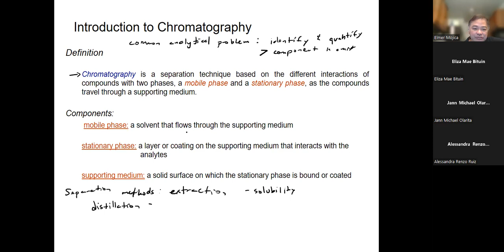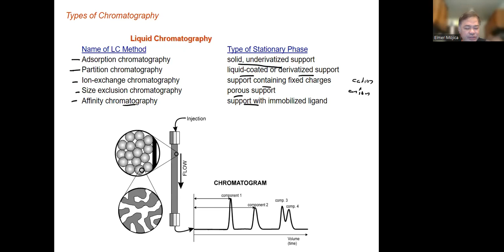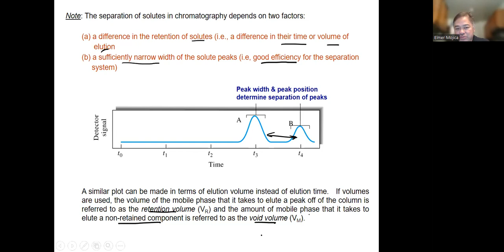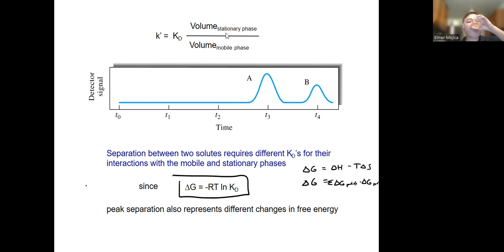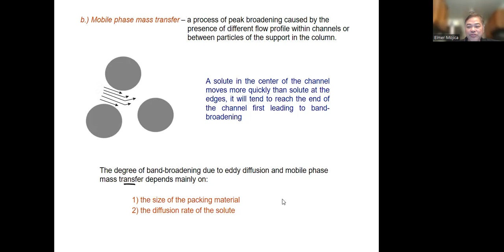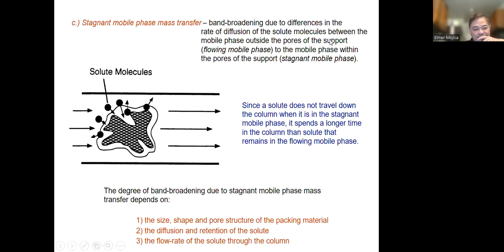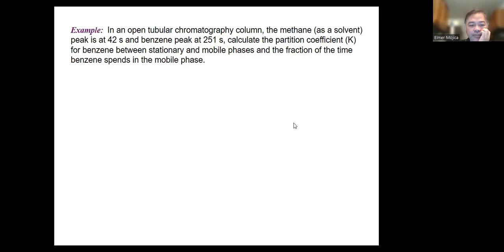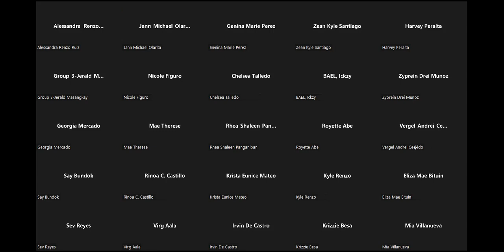Chem 137 10192022